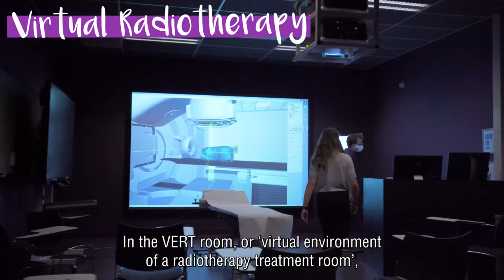Virtual tour MIRT Fontys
Medical Imaging and Radiation Therapy. Watch the virtual tour, our student Killian will take you through the building!